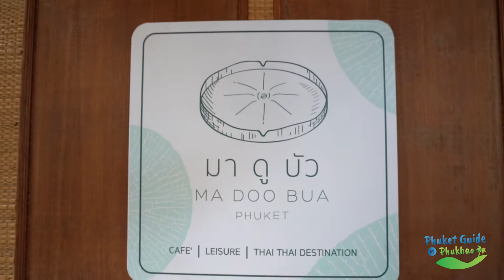ma doo bau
มาดูบัว